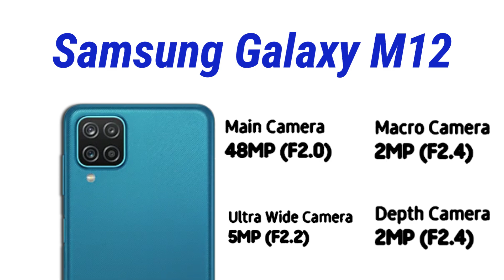सॅमसंगचा नवीन गॅलक्सी M 12 मोबाईल 6000mAh… || Samsung galaxy m12 specification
नमस्कार, मित्रांनो टिप्स इन मराठी ( tips in Marathi ) यूट्यूब चैनल मध्ये आपले स्वागत आहे.मित्रांनो आज या व्हिडियो मध्येसॅमसंगचा नवीन गॅलक्सी M 12 मोबाईल 6000mAh… || Samsung galaxy m12 specification बद्दल महत्वाची माहीती देणार आहोत तरीही मित्रांनो हा व्हिडियो शेवट पर्यंत पहा.

धन्यवाद...